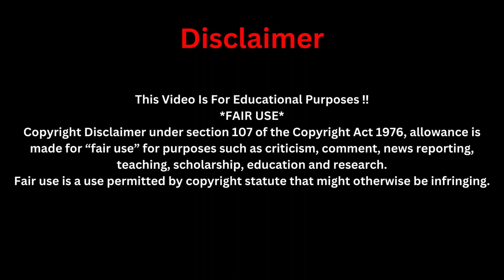BREAKING🤯 WHAT PROPHET UEBERT ANGEL SAID ABOUT DREAD LOCKS SHAKES THE INTERNET